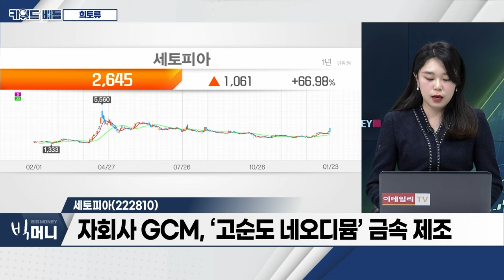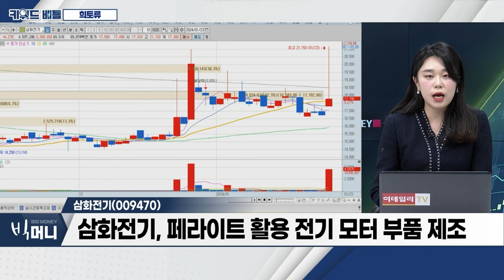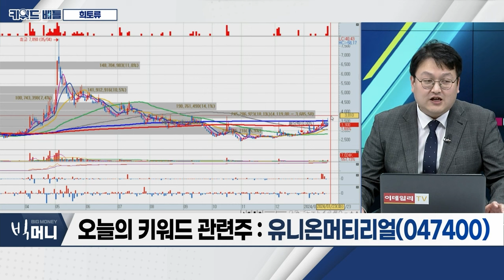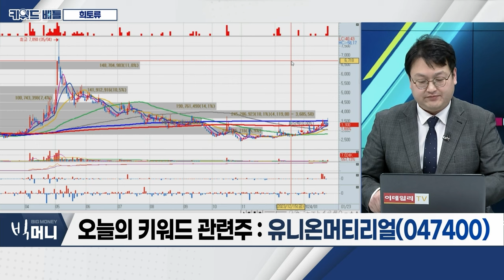세토피아(222810), 삼화전기(009470), 유니온머티리얼(047400)... 희토류_키워드 배틀 (20240123)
- 자원 무기화 본격화 나선 중국... 공급망 패권 강화
- 스마트폰‧전기차‧전투기 등 전방 산업 핵심 물질
- 中 무기화 전략 지속 전망
- 반도체‧재생에너지 산업 성장으로 희토류 수요 ↑

세토피아(222810)
- 中, 희토류 추출·가공 기술 수출 금지... 반사 수혜 기대
- 국내 최초 베트남산 희토류 밸류체인 구축
- 자회사 GCM, ‘고순도 네오디뮴’ 금속 제조

삼화전기(009470)
- 콘덴서 제조‧판매 사업 영위
- 희토류 대체재로 페라이트 부각
- 페라이트 활용 전기 모터 부품 제조

- 희토류 관련주 부각
- 페라이트‧요소수 테마 포함